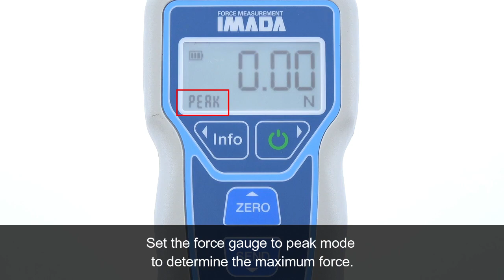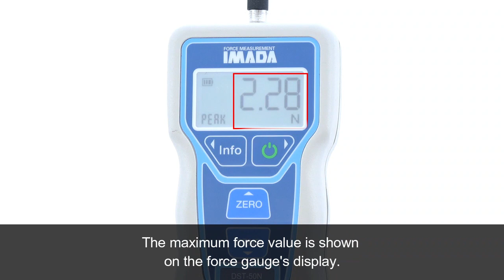Zipper Sliding Force Test (Simple Method)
This video is a demonstration of zipper sliding force test in which a zipper of a bag is pulled by IMADA force gauge.

・Lateral Box (Bottom Stop) Strength Test of Slide Fasteners (Complies with the corresponding part of JIS S 3015: 2019)

・Shear Test and Peel Strength Test of Hook and Loop Fastener (Complies with the corresponding part of JIS L3416: 2020)